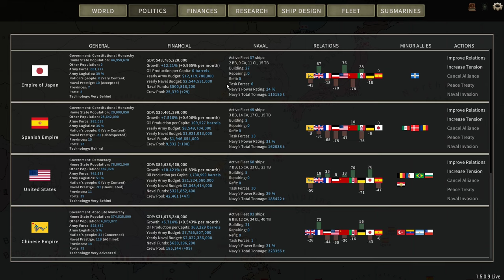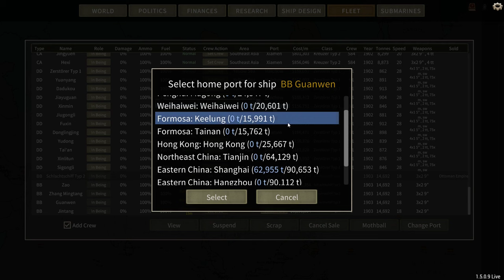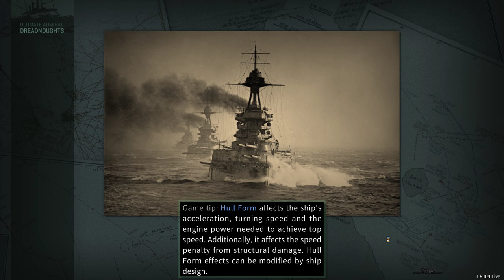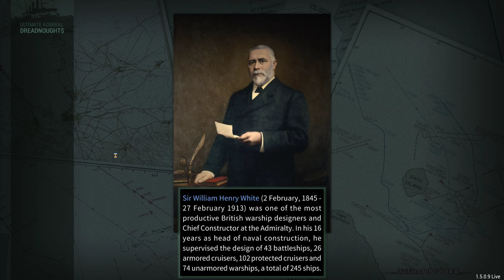Lets Play Ultimate Admiral Dreadnoughts 5. Staffel - 108 - Eine Dreadnoughts für Tsingtau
Willkommen Bürger und Scharlatane, Admiral Gran Lio Se wird die Macht des Kaiserreichs China auf See bringen.